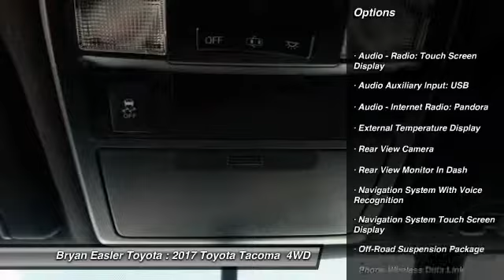2017 Toyota Tacoma Hendersonville NC 17T0972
2017 Toyota Tacoma TRD Off-Road

1409 Spartanburg Hwy.

Don't miss this 2017 Toyota Tacoma. It's equipped with great features. You'll want to take this  home. Make a great choice today.